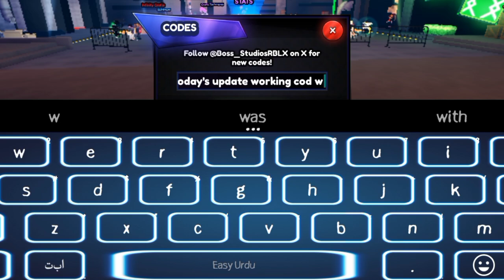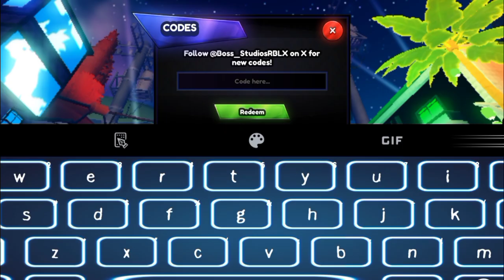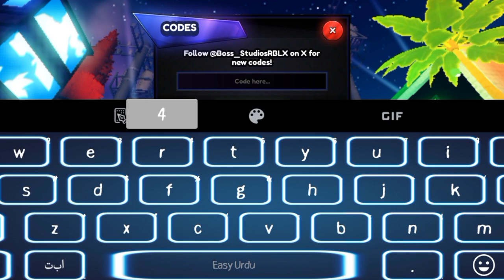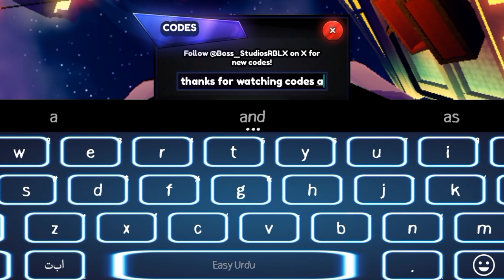*NEW!⚡CODES* ANIME LAST STAND CODES IN 2024 - ANIME LAST STAND CODES - CODES ANIME LAST STAND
channel.
Let's Begin.

Your Search Topics!👇

anime last stand new codes.

                               { NOTE! }